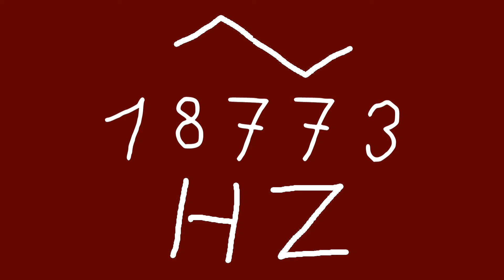18773 hz triangle